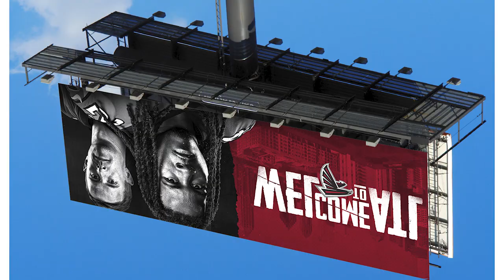HOW Photographers Can GET WORK and KEEP Getting Work from AD Agencies!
In this video Creative Director, Jason Corbin with Lewis Communications, joins me to talk about the Photographer/Director to Agency relationship. We cover topics like how creatives can get their attention, land jobs and create a long-standing relationship.

Stay healthy and safe out there!

Current Gear Links:

Nikon D850
with Grip!
Nikon MB-D18 Grip
Nikon EN-EL15b Rechargeable Li-ion Battery
Sony Professional XQD G Series 64GB Memory Card
Tether Tools TetherPro USB 3.0 to Micro-B Right Angle Cable, 15'
Tether Tools TetherPro USB 3.0 to USB Female Active Extension, 16'
Peak Design Black Slide Camera Strap SL-BK-3 (Black)
Nikon AF-S FX NIKKOR 24-70mm f/2.8G ED Zoom Lens
Nikon AF S NIKKOR 85mm f/1.8G
Nikon AF-S NIKKOR 70-200mm f/2.8E FL ED VR Lens
Sony MRW-E90/BC2 XQD USB 3.0 Reader
Think Tank Photo Pixel Pocket Rocket Memory Card Case
B + W Circular Polarizer
Pelican 1550 Case With Padded Dividers (Black)